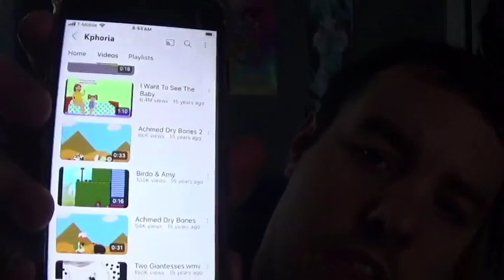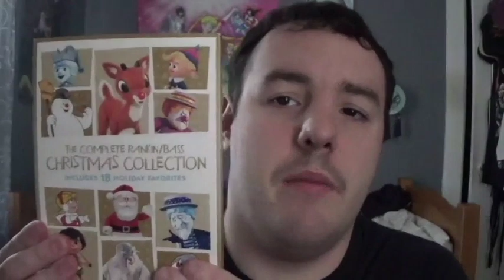What was the First few Achmed Dry Bones I saw on Kphoria. (Christmas update 2)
Now I talked about Kphoria a lot but I know that I watched the first few videos on there. But what was the first few Achmed Dry Bones I saw. Well the first 3 I saw was Achmed Dry Bones, Achmed Dry Bones 2 and Achmed Hard Act To Stomach. After seeing those 3 I started watching the other videos and saw more Achmed Dry Bones videos and I laugh my butt off of every video. Now Achmed Dry Bones is a parody of Achmed the Dead Terrorist who is played by Jeff Dunham which I'll talk about soon. Now for the Christmas talk that the reason I haven't got any Blu-Rays and DVDs because of Christmas and I need to get everything before anyone else does. Another talk about Achmed Dry Bones will be coming. Enjoy the video.